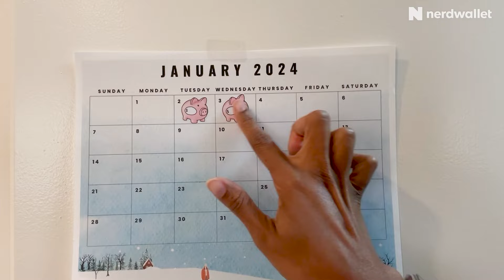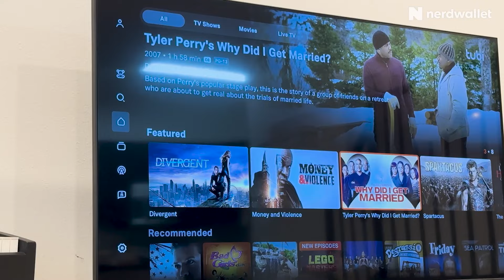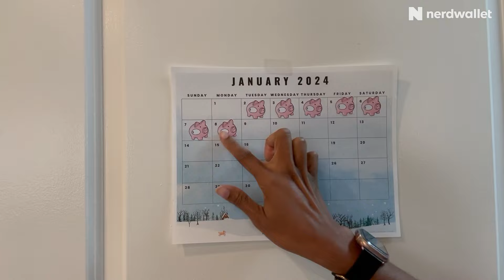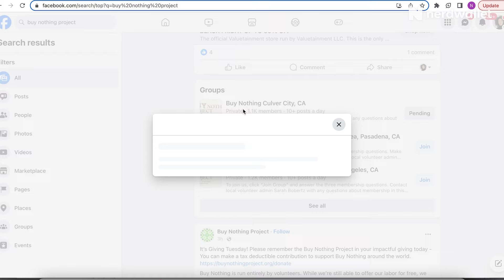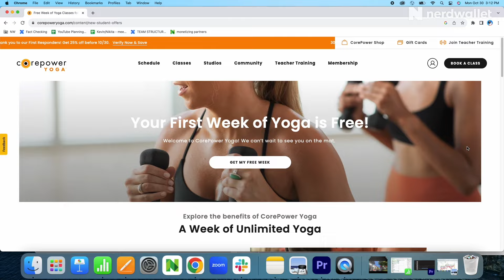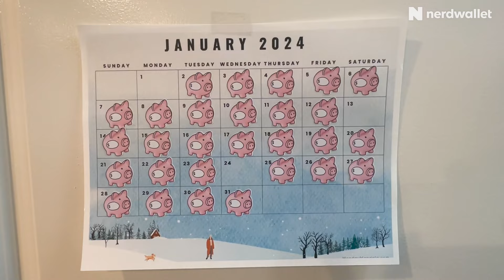No Spend Challenge: The SECRET To Resetting Your Finances | NerdWallet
A no spend challenge can give you time to reevaluate your finances by removing unnecessary spending. Finance Nerd Nikita Turk takes on the challenge and shares her experience to help you know if a no spend month is sustainable and can help you with your finances. Along the challenge Turk shares tips to help you get through the challenge so that you save as much as you can.

Overspent in December? Here’s How to Battle the January Blues

Chapters:
0:00 - Intro
0:55 - No Spend Challenge Rules
1:45 - Start of No Spend Month
7:10 - Challenge Check-In
8:31 - End of No Spend Challenge
9:06 - Conclusion